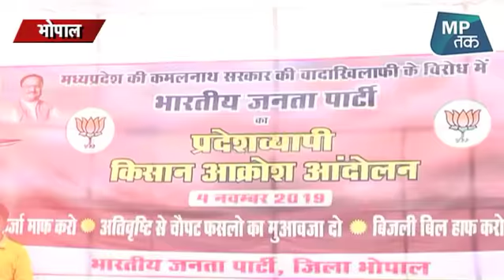मध्य प्रदेश में किसानों की हमदर्दी के लिए कांग्रेस-बीजेपी सड़क पर ! | MPTAK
मध्यप्रदेश में बीजेपी और कांग्रेस के नेताओं ने सोमवार को सड़क पर प्रदर्शन किया, दरअसल बीजेपी ने कांग्रेस के खिलाफ कर्जमाफी का वादा पूरा ना करने और बिजली के बढ़ हुए बिल के विरोध में प्रदर्शन किया, वहीं कांग्रेस ने मोदी सरकार के खिलाफ आपदा राहत राशि ना देने के लिए विरोध प्रदर्शन किया, देखिए ये रिपोर्ट...

 &nbsp;